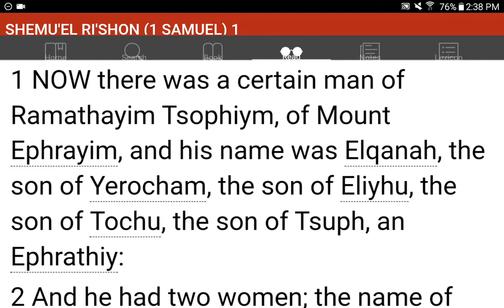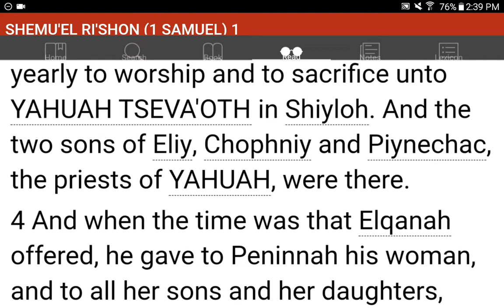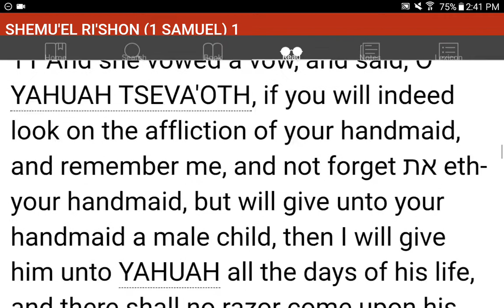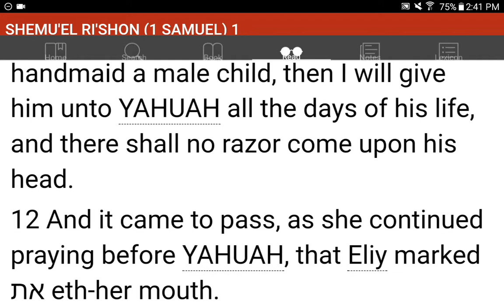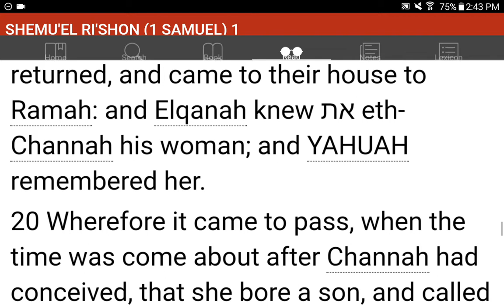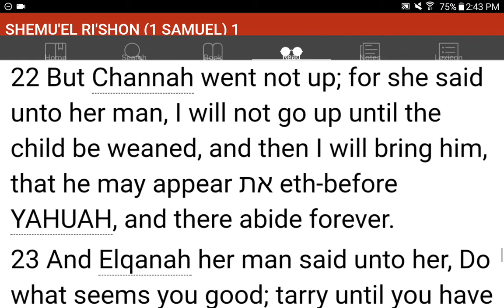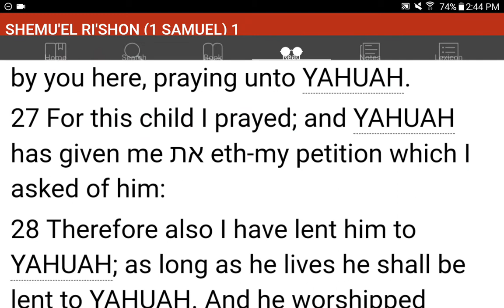💜h?™ "What's the MOST HELPFUL & SIMPLEST WAY that WORKS?"™ GIVE 1P/Month NOW! GCash